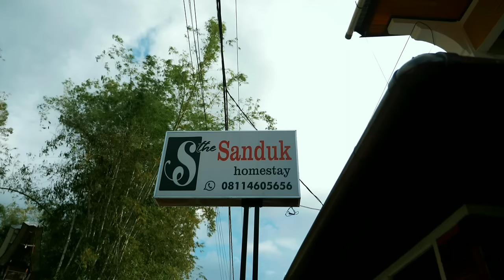عشت 6 أيـام مع قبـيلة يعـيشون مع الأمـوات وجنـائـزهم هـي الأغـرب في الـعالم 🤯 Death Tribe 🇮🇩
إكتشف العالم بعدستي المتواضعة ✨🎬

🔹Cih Bank :

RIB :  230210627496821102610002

IBra Traveler
IBra10 HD